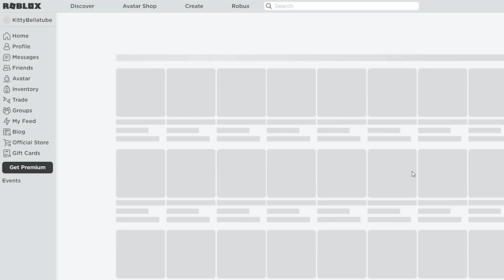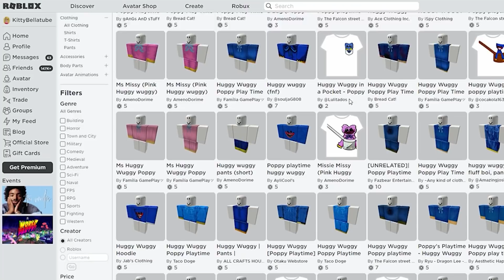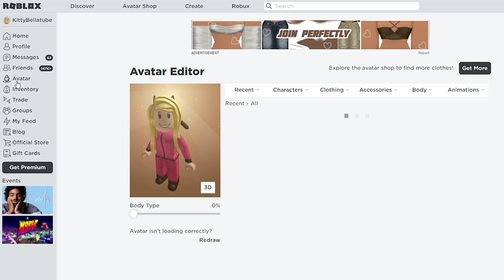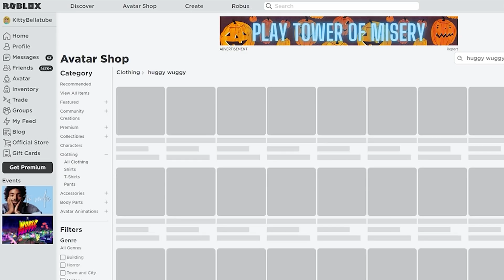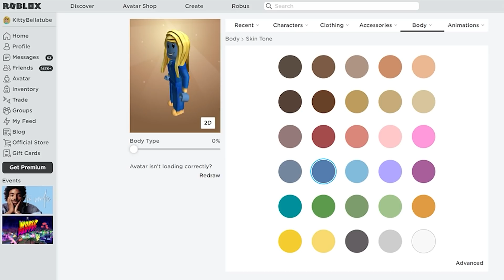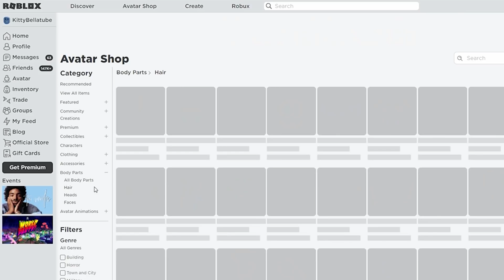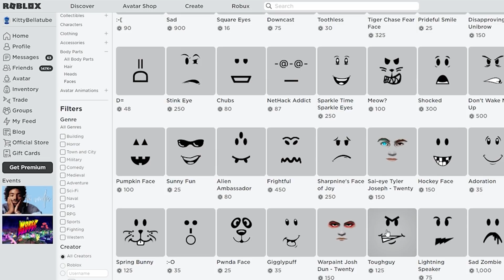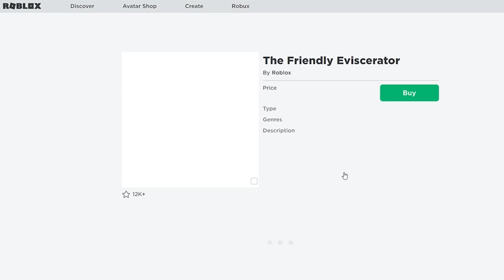Zmieniłam się w HUGGY WUGGY z POPPY PLAYTIME w Roblox!😆| Bella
Jeśli film Ci się spodobał, zostaw lajka, suba i dzwoneczek! ;)